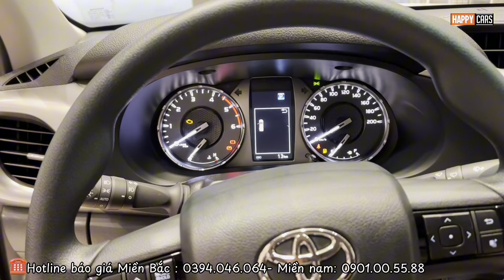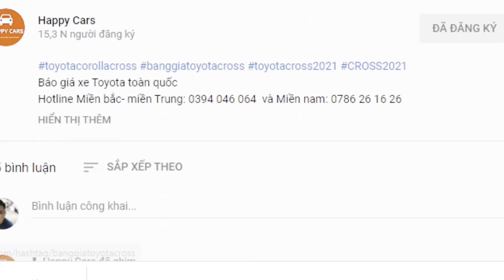✅Bán tải Toyota Hilux 2024 | Bảng giá lăn bánh và khuyến mại mới nhất 29/05| Thay đổi bất ngờ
Hotline Miền bắc- miền Trung: 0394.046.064  và Miền nam: 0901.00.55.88

✅03 phiên bản Toyota Hilux 2024  bất ngờ cập bến đại lý| Bảng giá khuyến mại, lăn bánh mới tháng 05